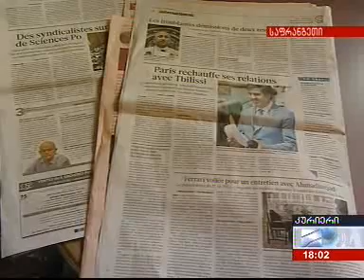President of Georgia continues official meetings in France